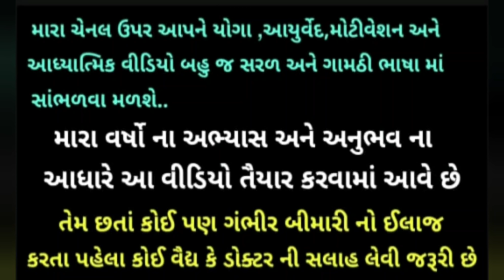તમારા રસોડા માં રહેલું આ સૂકું ફળ બી.પી,કોલેસ્ટ્રોલ અને ઘડપણ ને દૂર કરે છે 👍